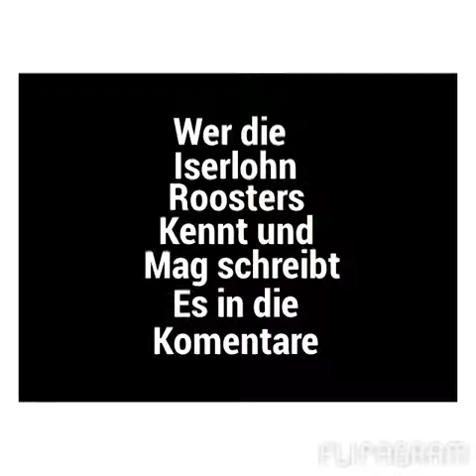Iserlohn Roosters bilder Saison 2014/15